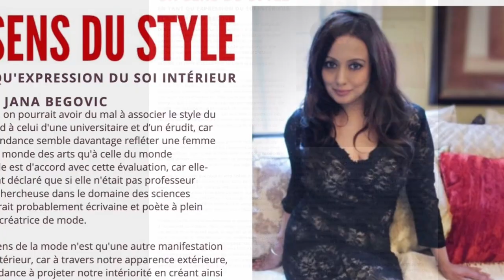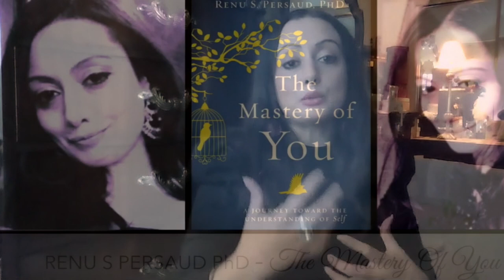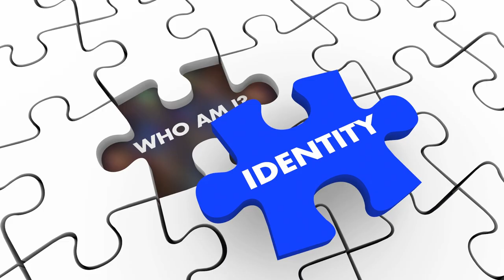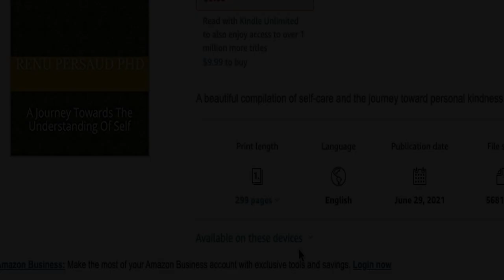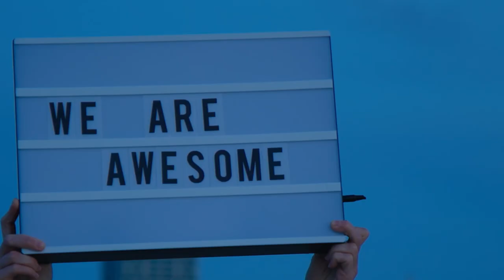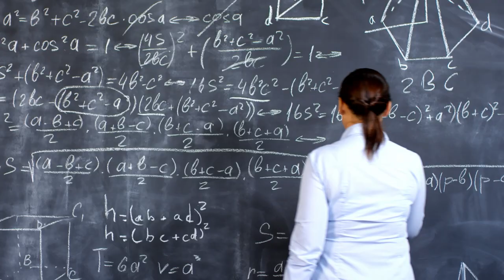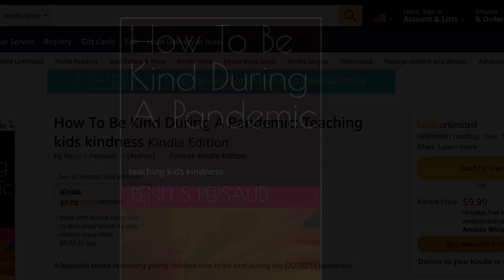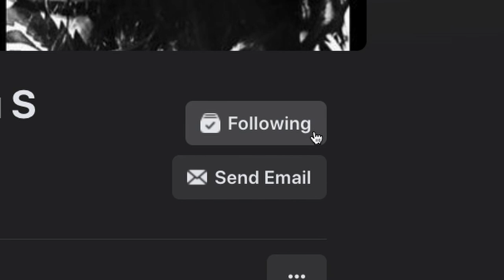Interview w Renu S Persaud - Award-Winning Writer & Lecturing Professor, TEDx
Canada Fashion Magazine is back! Continuing our support to the local creatives of Canada.

In this interview Shelby Del Franko is interviewing an award-winning writer, lecturing professor, Renu S Persaud.

Purchase Renu's latest books:
The Mastery of You